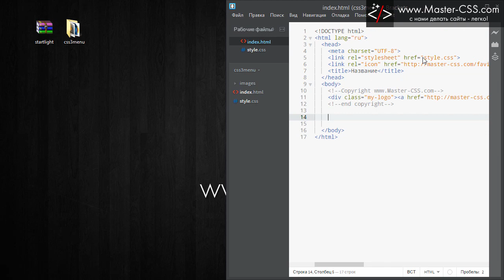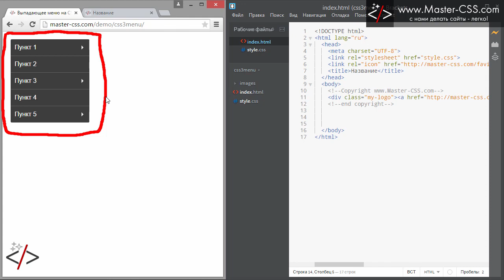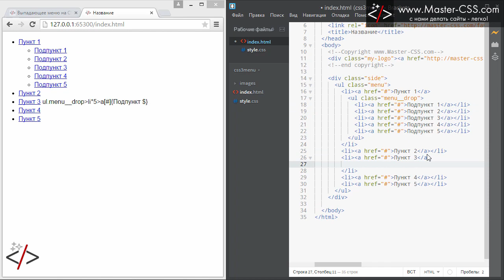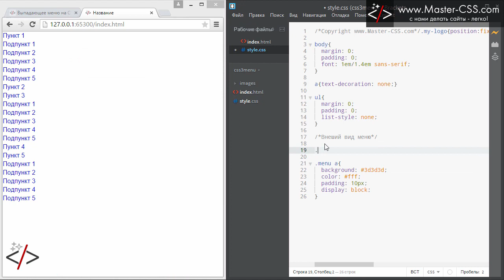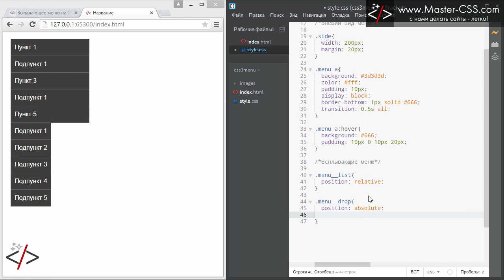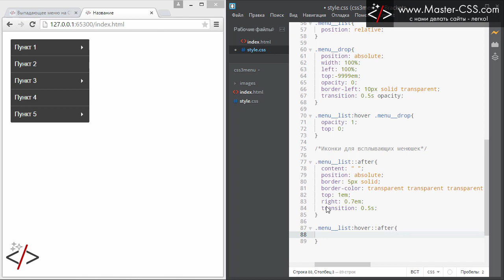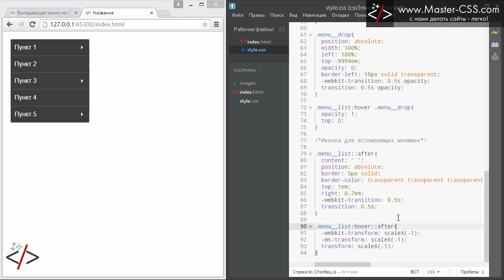Выпадающее меню на css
С этими праздниками, нормально до видео не добраться :) Сегодня мы будем делать меню с выпадающими списками на чистом CSS3. Без использования javascript.

Как обычно, все будет красиво, плавно, с анимацией - смотрите и наслаждайтесь!